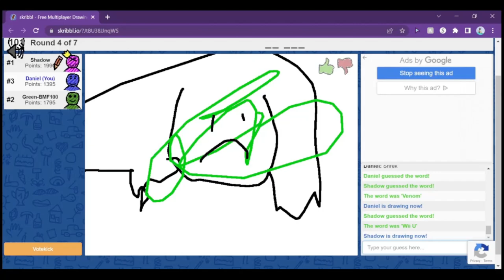Mario Kart 8 Deluxe BCP Wave 4 (DCG and Friends Plays#28)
Me, Vester&Friends, BigMarioFan100 and CuteYoshiLover Plays Mario Kart 8 Deluxe Booster Course Pass Wave 4, Fruit Cup and Boomerang Cup